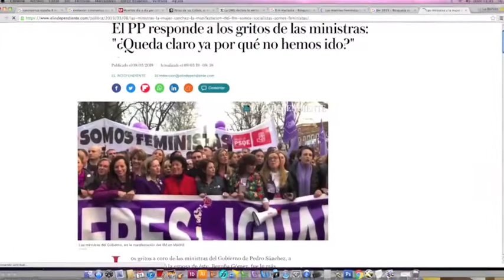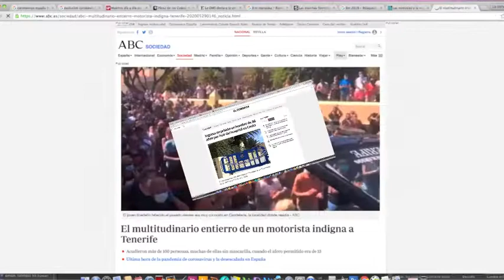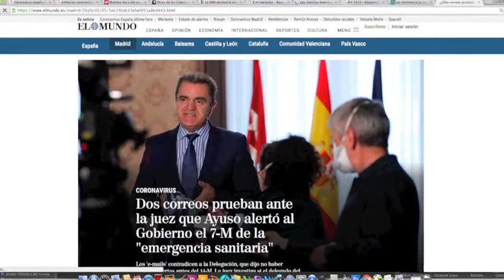Cristina Almeida RECONOCE el PELIGRO del 8M